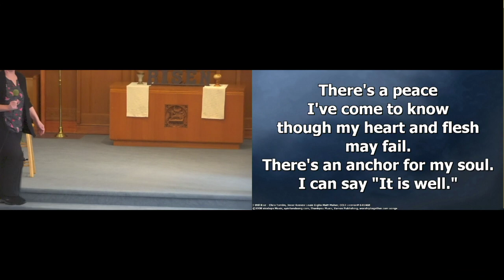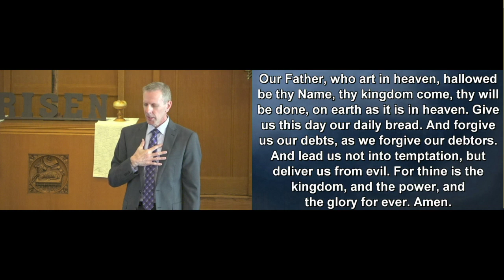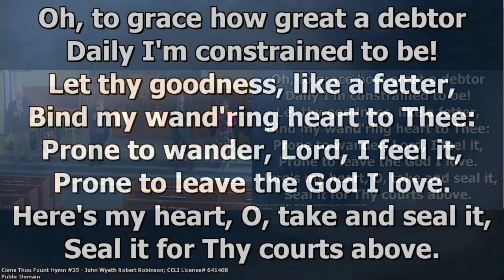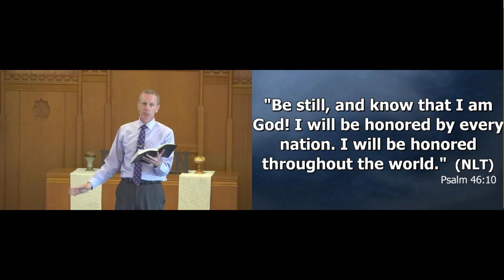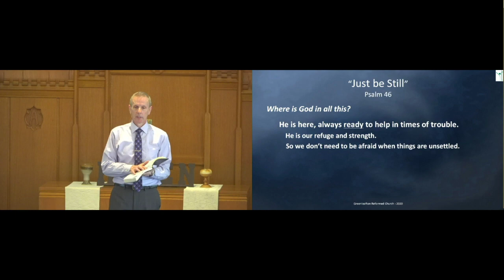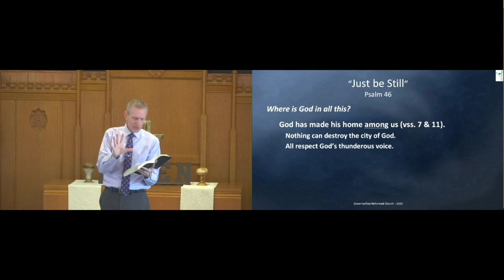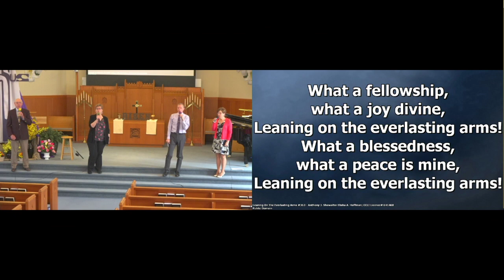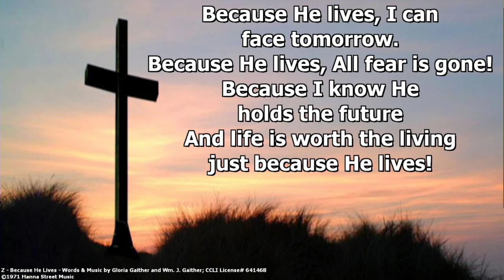4-26-20 GRC Psalm 46 -Just Be Still-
We appreciate you worshiping the Lord with us this week!

All music is used under CCLI License #641468